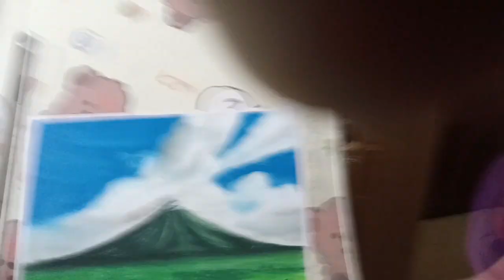Mayon Volcano Drawing with oil pastel / JingSimple Arts